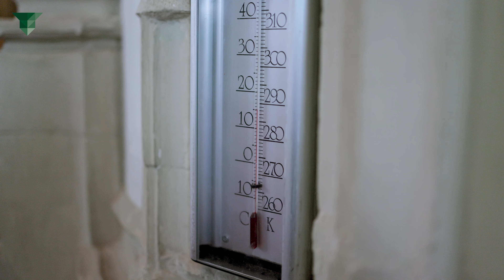Verduurzaming Stevenskerk Documentaire Deel 1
De Stevenskerk is meer dan alleen een indrukwekkend bouwwerk; het is het kloppende hart van de stad. Het monument is niet alleen een religieuze plek, maar biedt een schat aan mogelijkheden voor culturele evenementen, van concerten tot lezingen en exposities. De kerk heeft zich altijd aangepast aan de veranderende tijden. Ook nu. Het is een gebouw van de toekomst, daarom wordt deze gerestaureerd en verduurzaamd.

Geschiedenis van de kerk
Als getuige van bijna acht eeuwen geschiedenis vertelt de Stevenskerk het verhaal van Nijmegen, de oudste stad van Nederland. Ooit een centrum van macht en handel onder Karel van Gelre, straalt de kathedrale schoonheid van de kerk nog altijd door. Ondanks de verwoestingen tijdens de Tweede Wereldoorlog, herrees de Stevenskerk tijdens de wederopbouwperiode, waardoor het een bron van trots werd voor de stad en haar inwoners.

Houten gewelven
Een centraal element van de Stevenskerk zijn de gewelven, een architectonisch meesterwerk dat grote ruimtes overspant. Gewelven zijn een cruciale bouwtechniek en kunnen verschillende materialen omvatten, van baksteen tot hout. Naast de verschillende maatregelen die de kerk doorvoert, overweegt de Stevenskerk ook de houten gewelven te verduurzamen. Er gaat veel warmte verloren en daarom moet er iets gebeuren om de hoeveelheid gas die jaarlijks gestookt wordt terug te dringen en zo minder fossiele brandstoffen te verbruiken.

Onderzoek naar de beste manier van isoleren
Van Milt Restaurateurs is in samenwerking met Van Hoogevest Architecten en de TU Delft bezig met een innovatieve oplossing en doet hiervoor onderzoek naar de beste en vooral meest veilige manier van isoleren. Een onderdeel van dit onderzoek is dat zij proeven uitvoeren aan de hand van een 1 op 1 model in een klimaatkamer. Hier kunnen wij zowel binnen- als buitenklimaten nabootsen om te zien welk effect dit heeft op de gewelven en het materiaal wat gebruikt wordt. We willen natuurlijk voorkomen dat we in de toekomst spijt krijgen van maatregelen die we nu gaan treffen. We weten inmiddels dat zomaar isolatie op een houten gewelf aanbrengen grote problemen met zich mee kan brengen en dat licht ventileren vaak niet voldoende is.

Bij het onderzoek betrekken we ook de Rijksdienst voor Cultureel Erfgoed RCE om de scope zo breed mogelijk te houden en resultaten met elkaar te delen. Het onderzoek en het uitwerken de toepassing zijn mede mogelijk gemaakt door de SBIR  subsidie van de Rijksdienst voor ondernemend Nederland.

Aan de hand van de resultaten van deze proeven werken wij aan een toepassing om de gewelven veilig te isoleren, zo om de Stevenskerk te helpen met de verduurzaming. Met haar rijke geschiedenis, betoverende architectuur en voortdurende streven naar duurzaamheid, blijft de Stevenskerk een baken van inspiratie. Niet alleen voor de stad Nijmegen, maar voor de hele regio en ver daarbuiten. Een belangrijke stap die zal bijdragen aan de verduurzamingsopgave van andere kerken in Nederland.

We nemen u graag mee in de stappen die we zetten en de oplossing die we gevonden hebben.